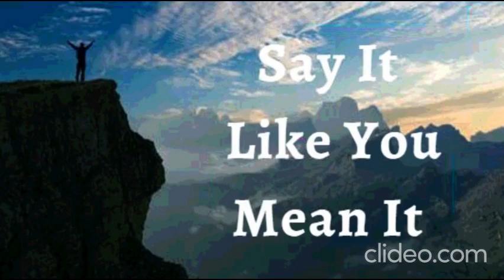17th December 2022 Say it Like you Mean it (Audio in Bengali)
দৃঢ় বিশ্বাসের সাথে বলুন
17ই ডিসেম্বর 2022

বিশ্বাসের ঘোষণা

আমি ঘোষণা করছি, আমি আমার বিশ্বাসের পিছনে কাজ রেখেছি। ঈশ্বর আমার হৃদয়ে যা রেখেছেন তার দিকে এগিয়ে যাওয়ার জন্য সাহসী পদক্ষেপ নেওয়ার মাধ্যমে আমি আমার বিশ্বাস প্রদর্শন করি। আমার বিশ্বাস দেখা যাচ্ছে। ঈশ্বর আমার বিশ্বাস দেখেন। তিনি আমার কাছে তাঁর আশ্চর্যজনক প্রতিশ্রুতিগুলি সমস্ত অনন্তকালের জন্য প্রদান করেন। এটা আমার ঘোষণা।

ঐশ্বরিক স্বাস্থ্যের স্বীকারোক্তি

আমি খ্রীষ্টে আমার ঐশ্বরিক জীবনের বাস্তবতায় হাঁটছি। প্রতিদিন, আমি সুস্বাস্থ্য, শক্তি এবং জীবনীশক্তি উপভোগ করি কারণ ঈশ্বরের ধার্মিকতা আমার মধ্যে এবং মাধ্যমে প্রকাশিত হয়। আমার জীবনের সবকিছুই আমার মধ্যে খ্রীষ্টের জীবন-এর যথার্থতা প্রমাণ করে আমিন

যীশুর নামে আমি যা বলি তা আমার কাছে থাকবে (জন 14:13)

আমি শক্তিশালী (ইফি 6:10)
আমি সুস্থ (1 পিটার 2:24)
আমি ধন্য (ইফি 1:3)
আমি ধনী (2 Cor 8:9)
আমি ক্ষমতাশালী (ইজ 40:29)
আমি অভিষিক্ত (1 জন 2:20)
আমি মুক্ত (জন 8:36)
আমি ঈশ্বরের প্রিয় (মার্ক 1:11)
আমি ঈশ্বর এবং মানবজাতির দ্বারা অনুগ্রহপ্রাপ্ত (উৎপত্তি 39:2-3)
আমি যা দেখতে চাই তা বলি আমি যা দেখি তা নয় (2 কোরি 4:18 )
আমি একটি মূল্যবান বীজ (লুক 8:15)
আমি আমার ঈশ্বরের গৃহে ভাল জমিতে রোপণ করেছি (গীতসংহিতা 92:13)
আমি আমার প্রভুর দরবারে খেজুর গাছের মতো বেড়ে উঠি (গীতসংহিতা 92:13)
প্রতি ঋতুতে প্রচুর ফল উৎপাদন করি (গীতসংহিতা 1:3)
আমি প্রভুতে রস ও সবুজে পূর্ণ (গীতসংহিতা 92:14)
এমনকি বৃদ্ধ বয়সেও আমি সতেজ এবং সমৃদ্ধ হব (গীতসংহিতা 92:14)
আমার পাতা শুকায় না এবং যাই হোক না কেন আমি যিশুর নামে উন্নতি করি (গীতসংহিতা 1:3)
যিশুর নামে জিনিসগুলি সর্বদা আমার জন্য কাজ করে (রোম 8:28 )
আমি খ্রীষ্ট যীশুর প্রতিটি আধ্যাত্মিক আশীর্বাদের একজন প্রাপক (ইফি 1:3)

আমি একটি আত্মা সত্তা
আমার আত্মার একটি অন্তরআত্মা আছে
আমার আত্মা এবং আমার অন্তরআত্মা একটি শারীরিক শরীরে বাস করে
আমার আত্মা আমার অন্তরআত্মাকে আদেশ দেয়. আমার অন্তরআত্মা শোনে, গ্রহণ করে এবং আমার শরীরকে নির্দেশ দেয় এবং আমার শরীর মেনে চলে

যীশুর নামে, আমি আমার শরীরের সাথে কথা বলি
ঈশ্বরের অবিনাশী জীবন আমার জীবনে সর্বদা স্পষ্ট এবং প্রকাশিত হয়
আমি আমার শরীরের প্রতিটি বিবরণে জীবনের কথা বলি
✝️ আমি আমার মনকে বলি খ্রিস্টের মনের মতো নিখুঁত হতে এবং আমি আপনাকে ঈশ্বরের শব্দের সাথে সংযুক্ত হতে আদেশ করি
✝️ আমি আমার পেশী এবং স্নায়ুর সাথে জীবনের কথা বলি
✝️ আমি আমার মাংসপেশী এবং অস্থিবন্ধনীর সাথে শক্তির কথা বলি
✝️আমি আমার হৃদয় থেকে প্রাণশক্তির কথা বলি
✝️ আমি স্বাভাবিক বায়ুচলাচল এবং রক্তসঞ্চালনের অনুপাত বজায় রাখার জন্য আমার ফুসফুস এবং টিস্যুগুলির সাথে কথা বলি
✝️ আমি আমার কিডনি, লিভার এবং অগ্ন্যাশয়ের পরিপূর্ণতার কথা বলি
✝️ আমার রক্তের প্রতিটি কোষে প্রাণ আছে
✝️ আমার হাড়, জয়েন্ট এবং তরুণাস্থি সারিবদ্ধ, শক্তিশালী এবং দৃঢ়
✝️ আমার সম্পূর্ণ উপরের এবং নীচের অঙ্গগুলি চমৎকারভাবে কাজ করে
✝️ আমার চোখ পরিষ্কার এবং নিখুঁতভাবে দেখতে পায়, এবং
✝️ আমার কান সর্বোত্তমভাবে কাজ করে
✝️ আমার ত্বক নবজাত শিশুর মতো মসৃণ, স্বাস্থ্যকর এবং ঈশ্বরের সৌন্দর্যের মতো
✝️ আমার চুলের ফলিকল শক্ত হয়ে গেছে। আমি আমার চুলকে যথাস্থানে থাকতে আদেশ করি এবং যেখানে বৃদ্ধির প্রয়োজন হয় আমি আমার চুলের ফলিকলগুলিতে বৃদ্ধি ছেড়ে দিই
✝️ আমার দাঁত, মাড়ি, চোয়ালের হাড় এবং স্নায়ু ও রক্ত ​​সরবরাহ সবই সুস্থ, শক্তিশালী এবং নিখুঁত
✝️ আমার সমস্ত হরমোন এবং নিউরোকেমিক্যাল ট্রান্সমিটার একে অপরের সাথে নিখুঁত সামঞ্জস্যপূর্ণ এবং স্বাভাবিকভাবে তাদের কার্য সম্পাদন করে
✝️ আমার পরিপাকতন্ত্র গৃহীত সমস্ত খাবার হজম করতে, শোষণ করতে এবং শোষণ করতে সক্ষম এবং বিপাকীয় বর্জ্য পণ্যগুলি নিয়মিত নির্গত হয়
✝️ আমি সব ধরনের আসক্তি (অ্যালকোহল, নিকোটিন, ড্রাগস) খাওয়া, প্রযুক্তি, মিডিয়া, বিলম্ব, পরচর্চা, অলসতা, অত্যধিক ঘুম, ঝিমুনি, বাধ্যতামূলক কেনাকাটার মধ্যে দ্বিধা (অতিরিক্ত প্রশ্রয়) বন্দী করি এবং খ্রীষ্টের আনুগত্য গ্রহণ করি। খ্রীষ্ট যীশু যেমন আমিও তেমনি আছি
✝️ ঈশ্বর যা কিছু সৃষ্টি করেছেন তা আমার জন্য জীবন এবং নিরাময়, তাই খাবার, ধূলিকণা, প্রাণী ইত্যাদি থেকে অ্যালার্জির আমার উপর কোন কর্তৃত্ব নেই। ঈশ্বর আমাকে সমস্ত পৃথিবীর উপর কর্তৃত্ব দিয়েছেন
✝ 🙎🏻‍♂️ ♂️ আমার প্রজনন ব্যবস্থা পর্যাপ্ত পরিমাণে এবং ভাল গতিশীল শুক্রাণু উৎপাদন ও জমা করছে
✝ 🙎🏻‍♀️ ♀️ আমার প্রজনন ব্যবস্থা সময়মতো ডিম্বাণু কোষ তৈরি করে,জন্ম পর্যন্ত ভ্রূণকে রক্ষা করে এবং পুষ্টি দেয়
✝️ আমার শরীরের প্রতিটি অঙ্গ, প্রতিটি টিস্যু পরিপূর্ণতার সাথে কাজ করে যা ঈশ্বর এটিকে কাজ করার জন্য তৈরি করেছেন, এবং আমি আমার শরীরের যে কোনও ত্রুটি এবং বিকৃতিকে নিষিদ্ধ করছি যীশুর নামে
✝️আমি আমার শরীরের প্রতিটি কোষে বৈদ্যুতিক এবং রাসায়নিক স্পন্দনহারগুলিকে সামঞ্জস্যপূর্ণ এবং ভারসাম্য বজায় রাখতে এবং খারাপ কোষগুলিকে হজম করার নির্দেশ দিই
✝️ আমার সমগ্র মানব শারীরস্থান, বিপাক এবং শারীরবিদ্যা খ্রীষ্ট যীশুর মহিমায় নিখুঁত! হালেলুজাহ! আমীন

ঈশ্বর পিতা, আমাকে ভালোবাসেন, আমি জানি আমি জানি
ঈশ্বর পুত্র, আমাকে ভালোবাসেন, আমি জানি আমি জানি
ঈশ্বর আত্মা আমাকে ভালবাসেন, আমি জানি আমি জানি

শালোম